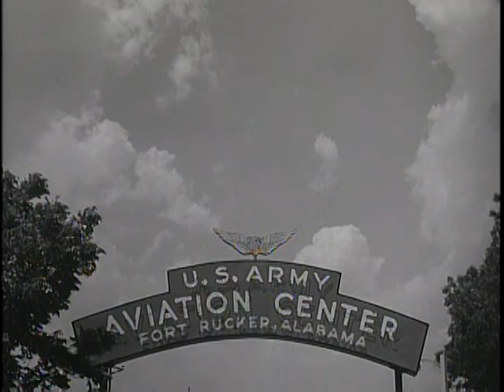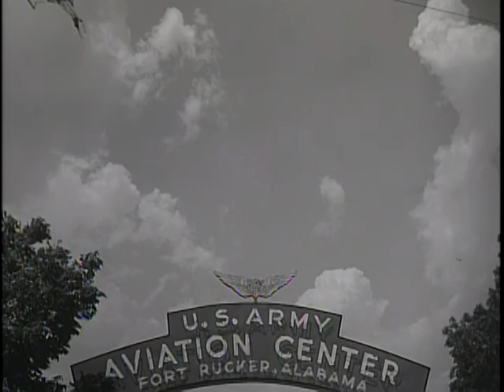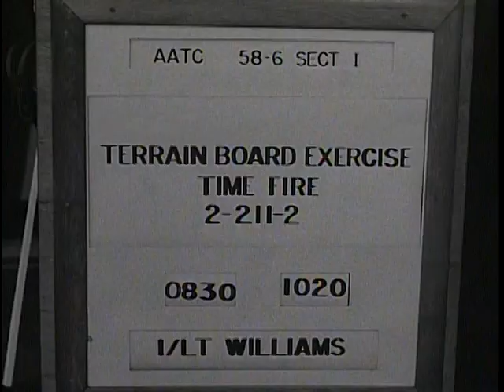Big Picture: Aerial Mobility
Big Picture: Aerial Mobility - National Archives and Records Administration   - ARC Identifier 2569678 / Local Identifier 111-TV-411 - DVD Copied by Katie Filbert - Department of Defense. Department of the Army. Office of the Deputy Chief of Staff for Operations. U.S. Army Audiovisual Center. (ca. 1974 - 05/15/1984). New tactical use of helicopters, equipped with rockets and machine guns, is seen for the first time on film as the helicopters move in and out of ground force positions, firing their weapons at a simulated enemy. Viewers will be taken on a fast-moving, treetop ride in the bubble of a helicopter as it surveys the terrain on a reconnaissance mission.  In observance of the sixteenth anniversary of Army aviation, THE BIG PICTURE has produced an episode that dramatically shows the strides taken in this field.  As pointed out in the film, Army aviation does not in any sense duplicate the tactical mission of the Air Force. It's function is solely to increase the Army's ability to win the land battle by increasing its mobility within the confines of the battlefield itself.